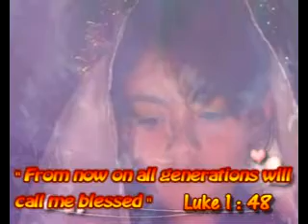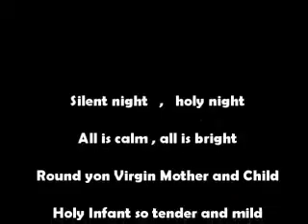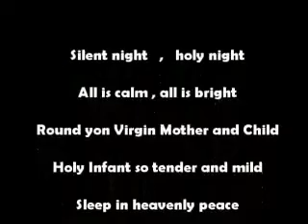The Nativity Story(By the Little Angels team)Coptic Orthodox Mission of Zambia-Africa Part 1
The Coptic Orthodox Mission is deeply rooted in Biblical and Coptic Orthodox Church of Alexandria values that motivate all the services that are being offered. The central belief of the mission is that people come to know our Lord and Savior Jesus Christ not only by hearing about Him from the pulpit, but by experiencing His love through compassionate care that serves all of their needs. The church desires to actively participate in building up the people of Africa and the world by extending Christ's love.

In the year 1976, His Grace Bishop Antonios Markos came all alone to Kenya, zealous to spread the kingdom of God. Similar to St-Mark the evangelist, Bishop Antonios Markos came to Kenya with a big heart, and relied on the Lord to lead him. And because of his zeal and faithfulness, the Lord blessed the seeds which he planted. Within a relatively short time, numerous churches were built in several African countries, and many Africans were ordained as deacons and priests.

As the service had grown to more than seven African countries, His Holiness Pope of Alexandria Shenouda III ordained also H.G. Bishop Paul as Bishop of Mission in 1997. Today, some countries are assigned to the care of H.G. Bishop Antonious Markos, and others are assigned to the care of H.G. Bishop Paul. The countries that are assigned to H.G. Bishop Paul are Kenya, Tanzania, Zambia, Congo, and Nigeria.

We pray that you can hear the Lord calling you to come to serve the poor and needy in Africa. Please pray for the mission.